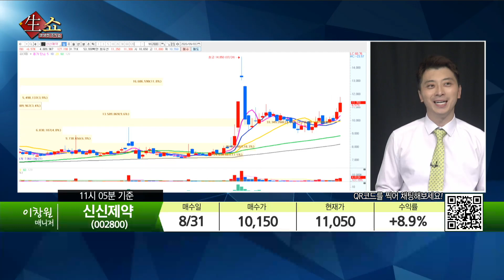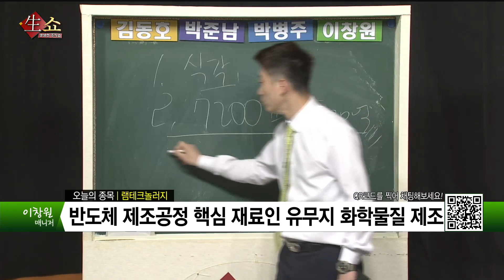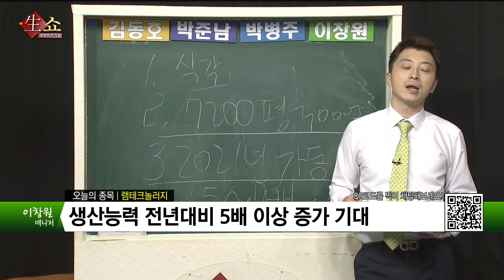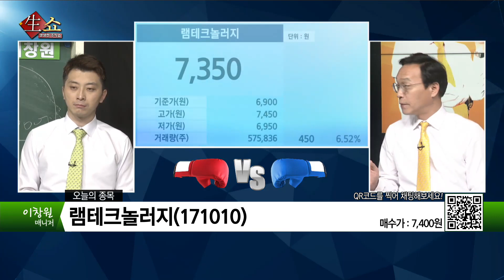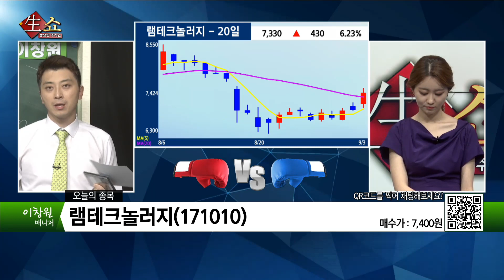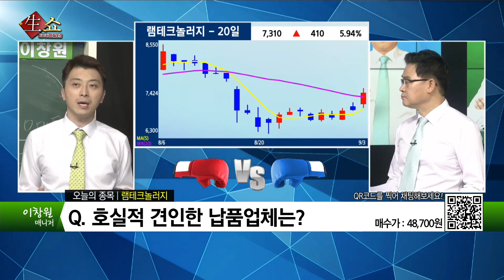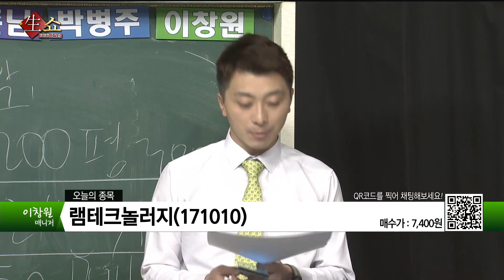반도체 제조공정 핵심인 유무지 화학물질 제조 기업 공개 / 생쇼 이창원 / 매일경제TV